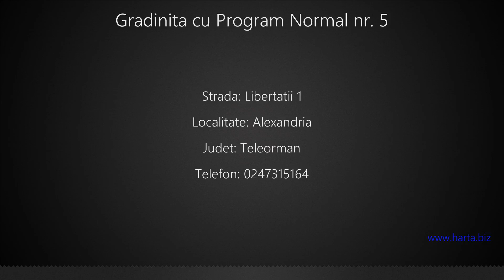Gradinita cu Program Normal nr. 5 Alexandria